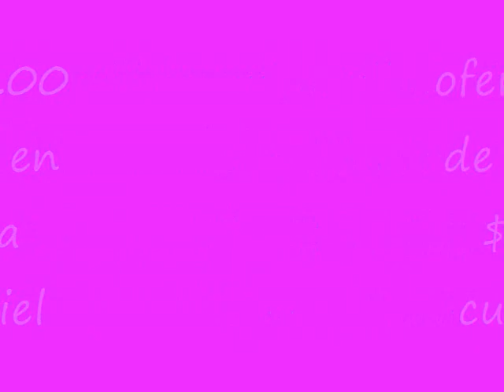cuidado de la piel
como usar el cupon de $15/$40 de cuidado de la piel CVS